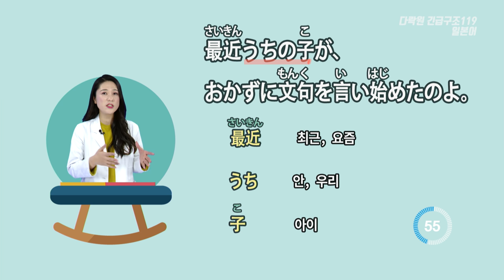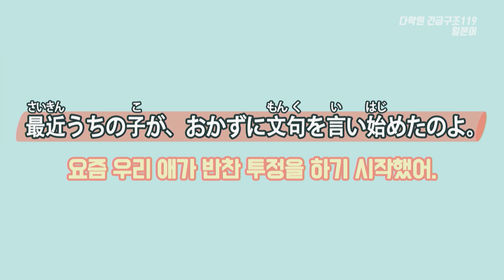[일본어 한마디] 요즘 우리 애가 반찬 투정을 하기 시작했어. (기초일본어, 일본어회화, 일본어공부, 일본어강의, 일본어단어, 일본어듣기)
[문장]
요즘 우리 애가 반찬 투정을 하기 시작했어.
最近うちの子が、おかずに文句を言い始めたのよ。

[단어 및 표현]
1 最近(さいきん)  최근, 요즘
2 うち  안, 우리
3 子(こ)  아이
4 おかず  반찬
5 文句(もんく)  불평, 불만
6 言(い)う  말하다
7 ～始(はじ)める  ~하기 시작하다

[TIP]
동사의 ます형에 始める가 붙으면 ‘(동사)하기 시작하다’라는 뜻을 만들 수 있습니다.